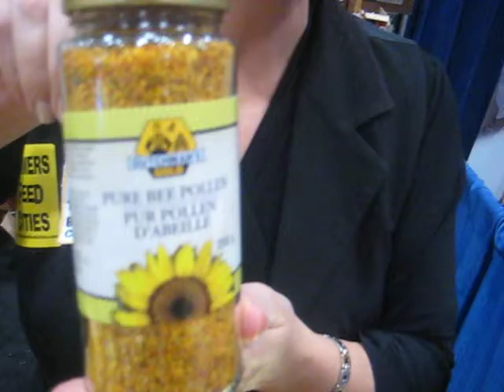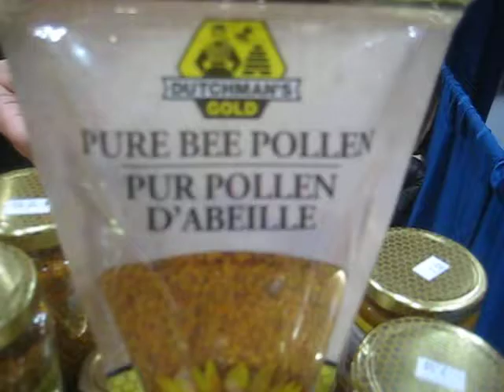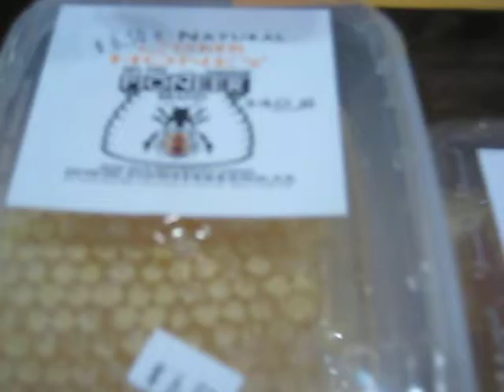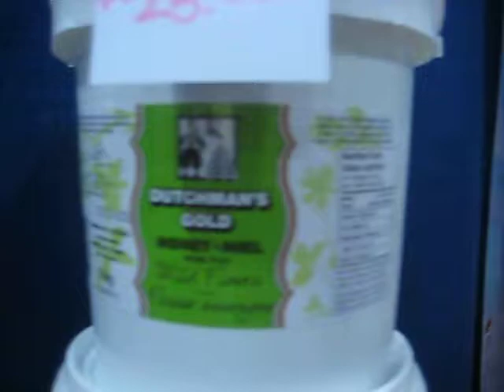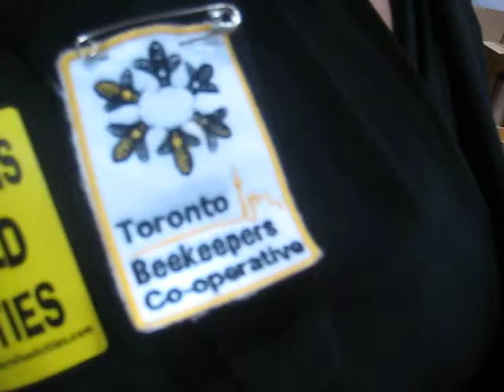Ontario Bee & Toronto Bee Keepers @ Royal Fair 2012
please bee my guest on a tour of bee products and how to buy a good one from
non other than the BEEGirrl.

at Direct Energy Centre, Toronto.